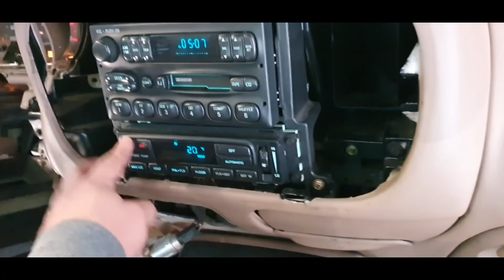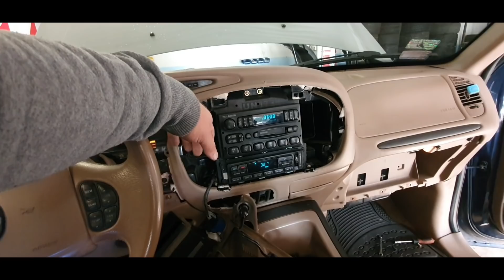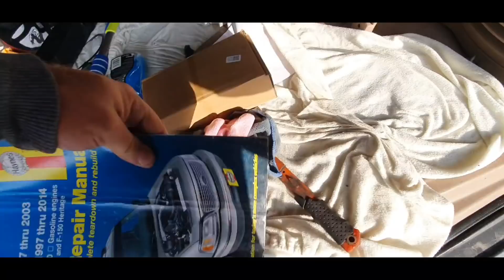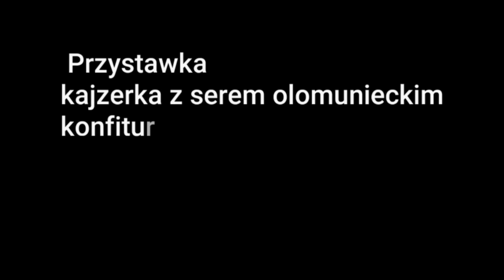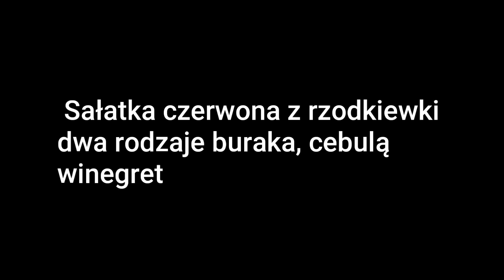W sumie, to nic ciekawego w tym odcinku